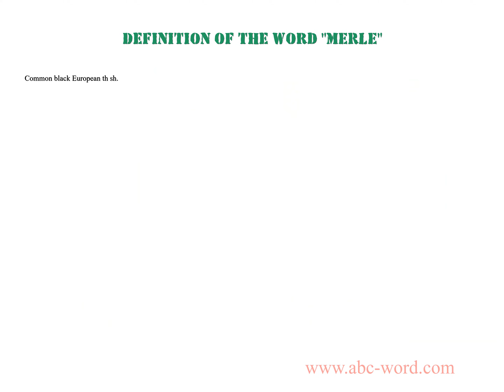Definition of the word "Merle"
you will find full information about this word "merle".
From the video you will learn the definition for the word merle. The lexical meaning of the word merle. What does the word merle mean? And much, much more...